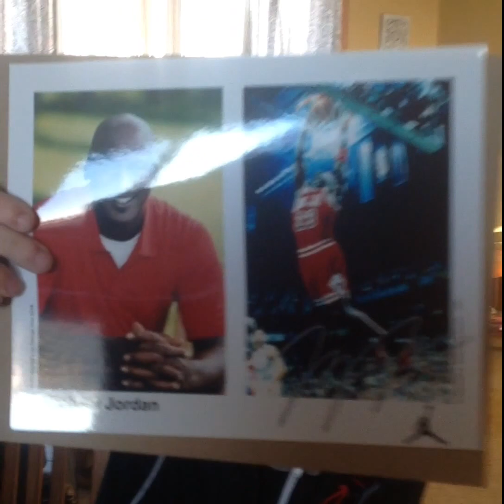I GOT MICHAEL JORDAN'S AUTOGRAPH!!!!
How often does this happen?